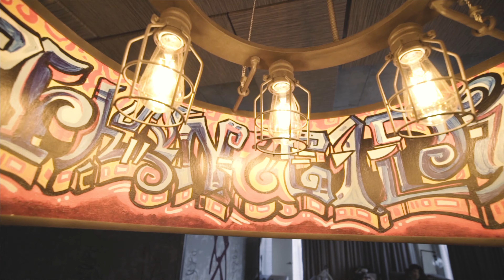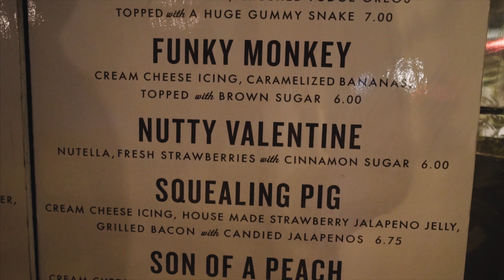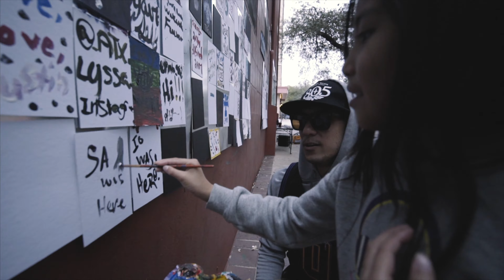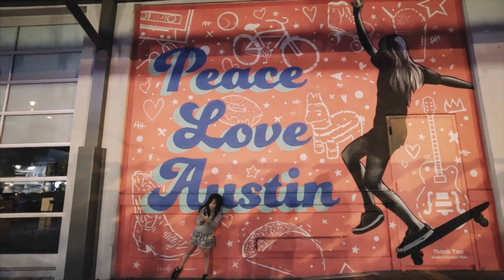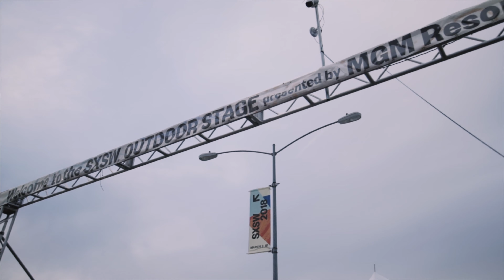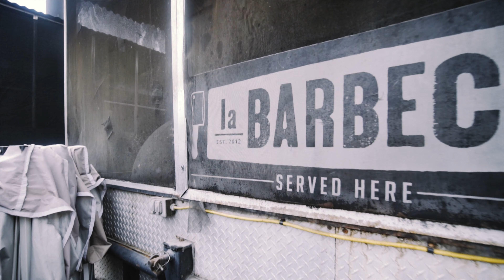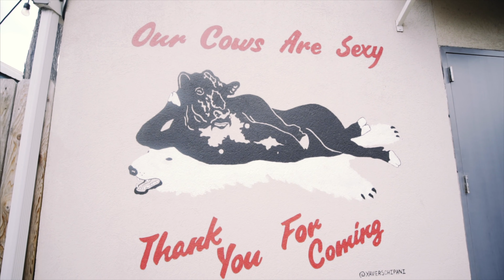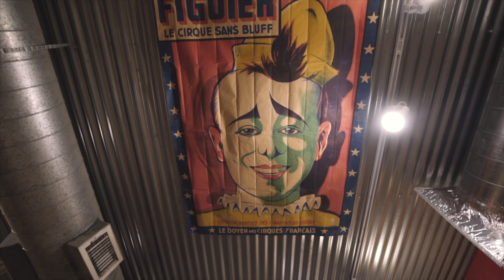Lost in Austin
March 14th to 18th, 2018. Quick trip to Austin to visit Cousin Wil. Just so happened SXSW was in effect. Explored as much as we could. What’s this city about? ... can’t seem to put my finger on it. Go figure, the city slogan is “Keep Austin Weird.” ... that it is and much more.